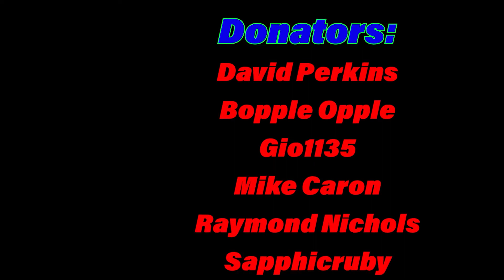Volleyball Tournaments Cool Moments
Yes, I may be self centered for only showing footage of me, don't care.